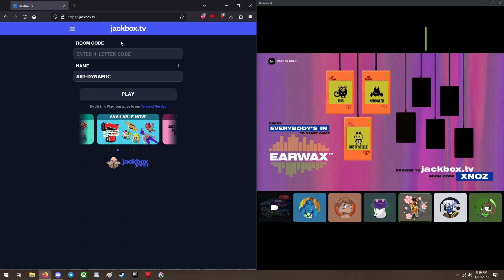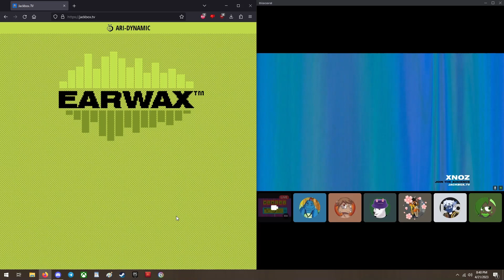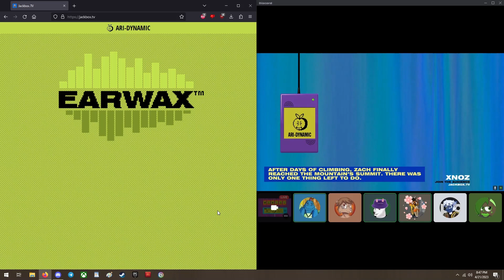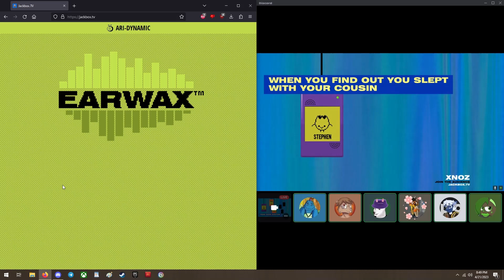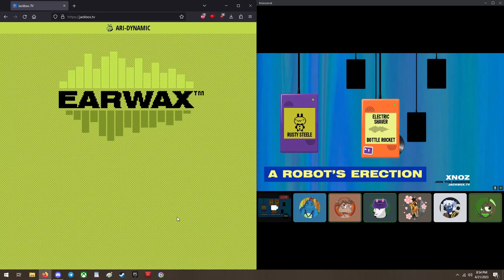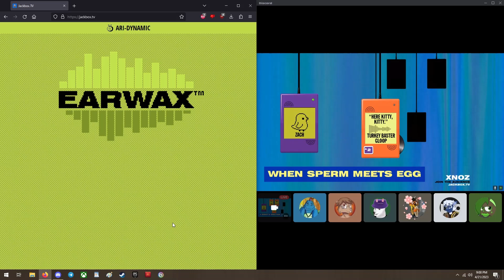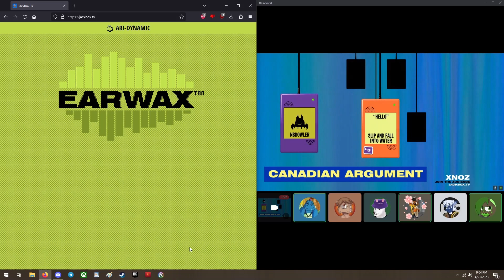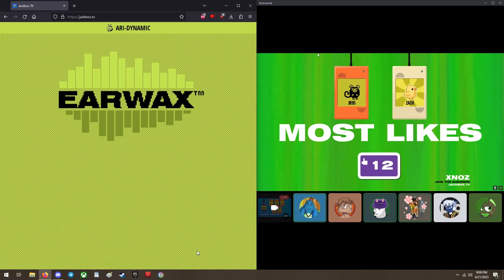Ari & JR95 & Friends Play Earwax!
@JR95 introduces the gang in a proper recorded playthrough of Earwax; who knew playing with your ear could be so wrong and yet so right?